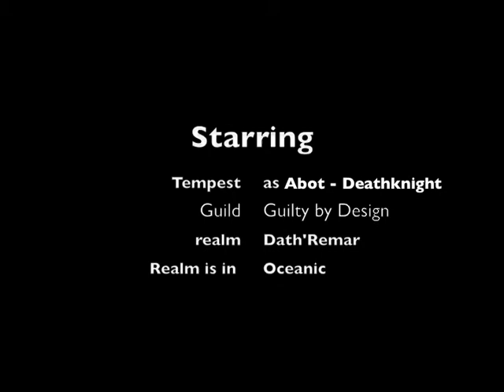WoW Blood DK in battlegrounds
just a video i started in BG with my friend that was behind me the hole video